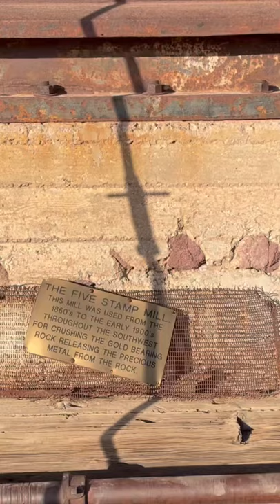An old five stamp mill